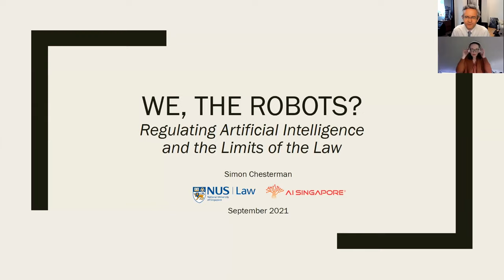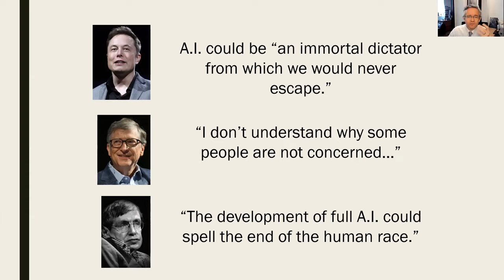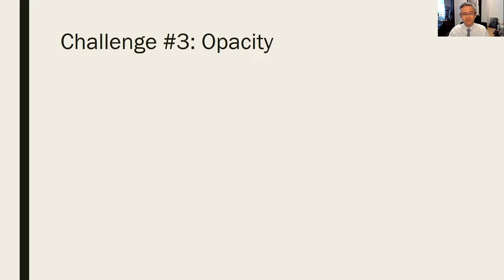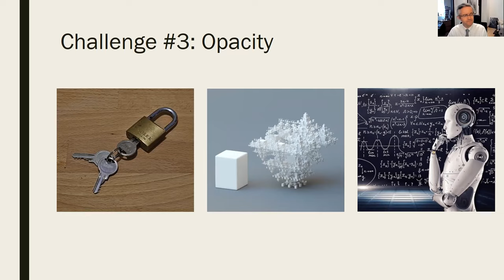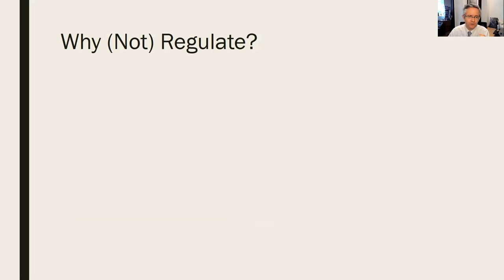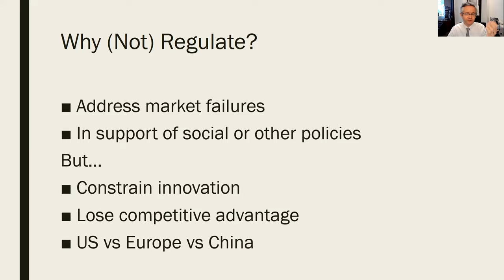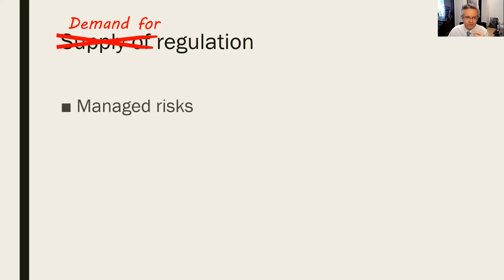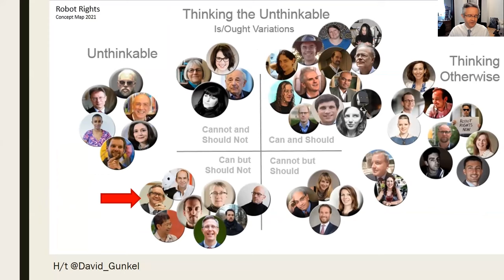We, the Robots?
Professor Simon Chesterman, Dean of Law, National University of Singapore and Senior Director for Governance at AI Singapore, and Professor Jeannie Paterson, Co-Director, CAIDE with artwork from Lucy West

In his recent book, We, the Robots?: Regulating Artificial Intelligence and the Limits of the Law, Professor Simon Chesterman discusses the challenges of regulating new technology, acknowledging that they pose both significant risks but also great benefits. The book highlights the need for new institutions and rules to regulate AI with diverse examples from around the world, in particular considering developments around Asia.